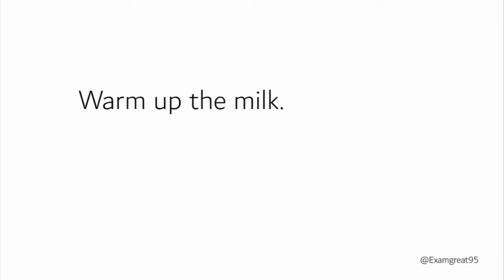Warm up the milk Meaning in Hindi | Warm up the milk ka Matlab kya hota hai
Warm up the milk Meaning in Hindi
Warm up the milk Meaning
Warm up the milk Means

Warm up the milk Matlab